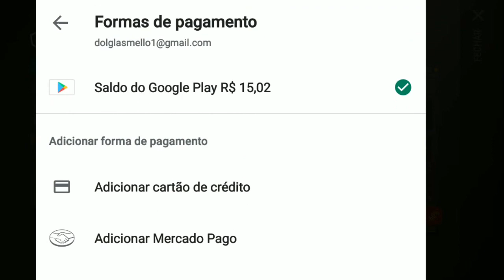●SUPER ATUALIZAÇÃO 3° TEMPORADA! COMPREI O PASSE Last Day On Earth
Tags! Ignore!